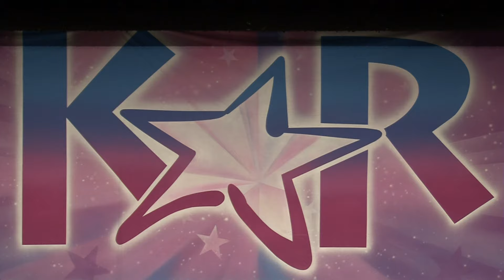Best Jazz // JUNGLE - Rock City Dance Center [Hot Springs, AR]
2017 Industry Dance Awards - Outstanding Performance

Follow @industrydanceawards